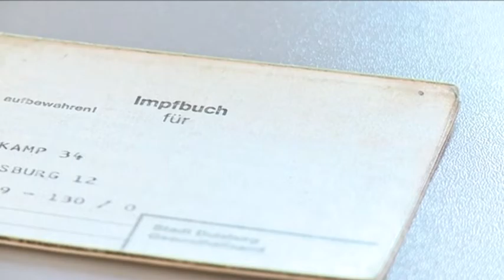STUDIO 47 .live | DR. RAINER HOLZBORN, ÄRZTEKAMMER NORDRHEIN, ÜBER DIE GRIPPE-SAISON 2019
Noch ist die Grippewelle nicht in Duisburg angekommen; bislang wurden nur vereinzelte Fälle in Nordrhein-Westfalen gemeldet. Wir sprechen mit Dr. Rainer Holzborn, Vorsitzender der Kreisstelle Duisburg der Ärztekammer Nordrhein, über die Infektion. Wie kann man sich vor einer Grippeerkrankung schützen?